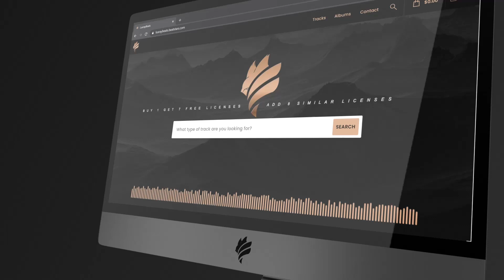[FREE] Deep Hopeful Type Beats | Sad Instrumental | Whatever